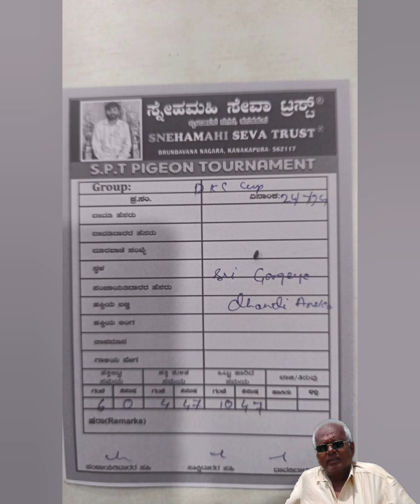10.47 mins, Sri gargeya dhawdi🤗@MrBeast